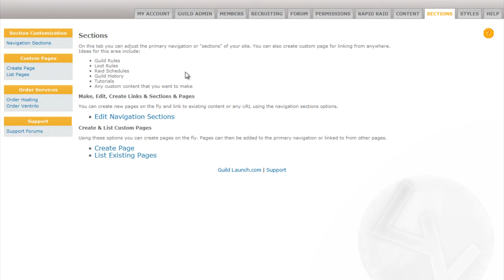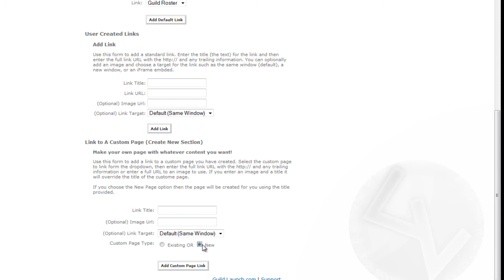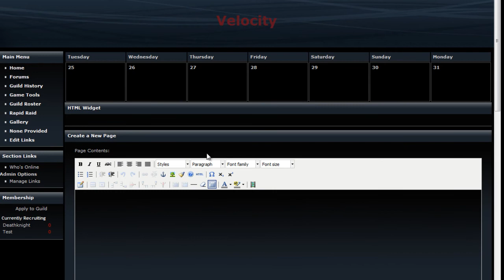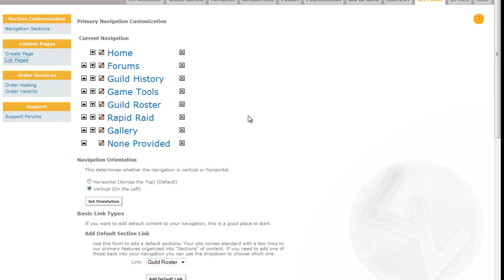Sections Tab Intro Video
This video covers how to create sections and pages on your site.